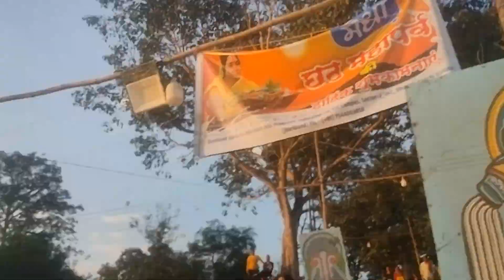Chhath Puja | Part 1 | Vlog 2023 | छठ पूजा 2023 || हज़ारीबाग झारखंड || संध्या अर्घ्य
credit - Abp news

लोकआस्था के महापर्व छठ की शुरुआत हो चुकी है और चारों ओर छठ पर्व की धूम देखने को मिल रही है. घर-घर छठी मईया के गीत बज रहे हैं और चूल्हे में ठेकुआ प्रसाद तैयार हो रहा है. चार दिवसीय छठ पर्व की रोनक ऐसी होती है, जिसमें केवल घर-परिवार के लोग ही नहीं बल्कि आस-पड़ोस के लोग भी रम जाते हैं.

बता दें कि छठ पर्व की शुरुआत 17 नवंबर से हो चुकी है और 20 नवंबर को उगते हुए सूर्य को अर्घ्य देने के बाद छठ पूजा संपन्न हो जाएगा. उगते हुए सूर्य को तो अन्य दिनों में भी अर्घ्य दिया जाता है, लेकिन छठ एकमात्र ऐसा पर्व है, जिसमें डूबते हुए सूर्य को भी अर्घ्य देने की परंपरा है.

यह इस बात का संदेश देता है कि, अस्त के बाद उदय जरूर होता है. वहीं इसके पीछे एक मान्यता यह भी है, जिसके अनुसार सूर्य जब अस्त होते हैं तो वह अपनी दूसरी पत्नी प्रत्यूषा (सूर्य की अंतिम किरण) के साथ रहते हैं, जिन्हें अर्घ्य देने से मनोवांछित फल मिलता है. कार्तिक शुक्ल की षष्ठी तिथि को अस्ताचलगामी सूर्य को अर्घ्य दिया जाता है, जोकि इस साल 19 नवंबर 2023 को है.

वहीं 20 नवंबर 2023 को कार्तिक शुक्ल सप्तमी के दिन उगते हुए सूर्य को अर्घ्य दिया जाएगा. इसे ऊषा अर्घ्य या उदीयमान सूर्य अर्घ्य कहा जाता है. इस तरह इन दोनों दिनों में अर्घ्य देने के बाद ही छठ व्रत संपन्न होता है. लेकिन इस बात का विशेष ध्यान रखें कि, छठ पूजा में सूर्य देव को अर्घ्य समय पर दें. इसलिए यह जान लीजिए कि आपके शहर में छठ पूजा के लिए संध्या और ऊषा अर्घ्य का क्या समय है. आइये जानते हैं 19 और 20 नवंबर 2023 को सूर्यास्त और सूर्योदय का समय.